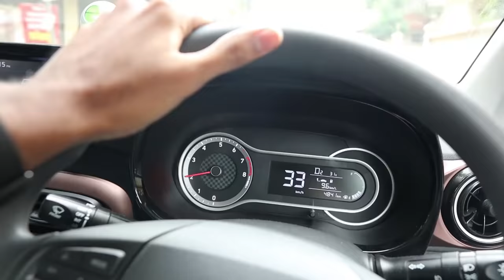ഞങ്ങൾ LAZYയെ ആദ്യമായ്‌ പുറത്തേക്ക് വിട്ടു 🥰 UNBOXINGDUDE l